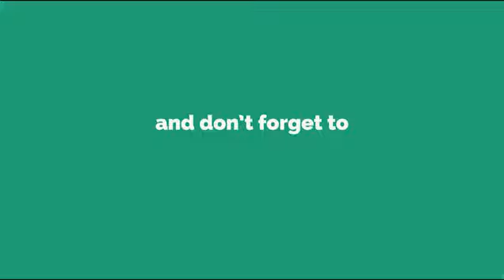September 12, 2024